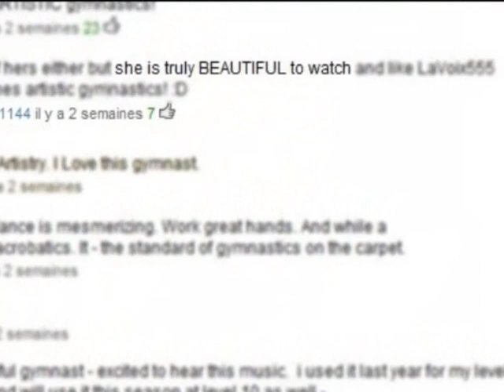Ksenia Afanasyeva ~ Breathtaking Artistry in Tokyo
Montage of Ksenia Afanasyeva, at the 2011 World Championships (Tokyo).
She made artistry win thanks to the breathtaking floor routine she performed during EF, I'm so Glad that she finally took the Gold this year. She totally deserved it.
Love this gymnast. And you ? :)